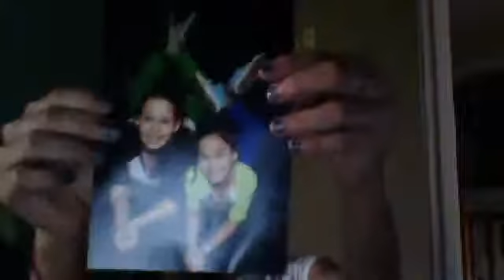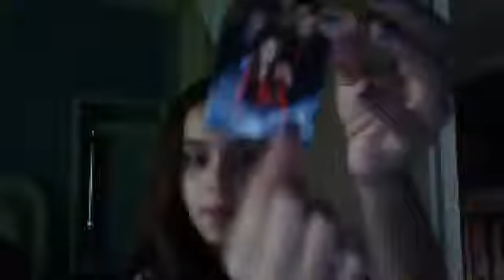all of my nail polishes